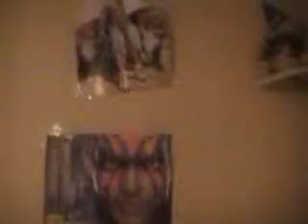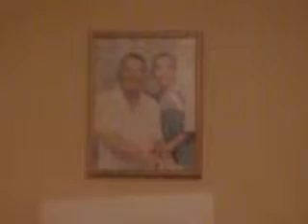Who I am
I gonna tell u guys who i really am